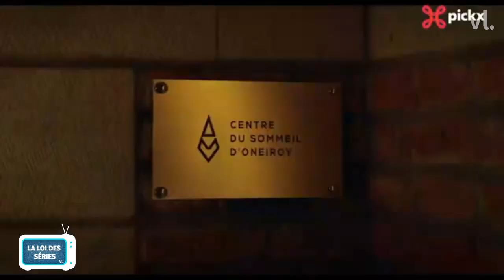Endless Night : la nouvelle série sur Netflix !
Chine Thybaud vient nous présenter la nouvelle série de Netflix, Endless Night